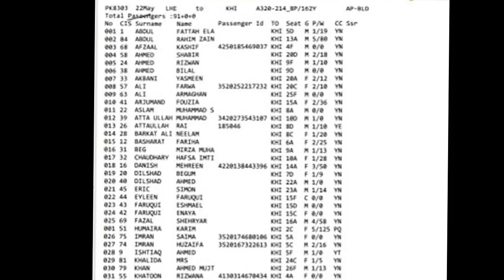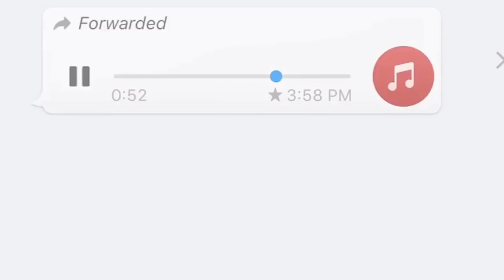List Of People In Today PIA Plane Crashed | Latest Update | DT1 | Desi Tv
Desi TV is managed by Dot Republic Media. All Copyright Rights Reserved.